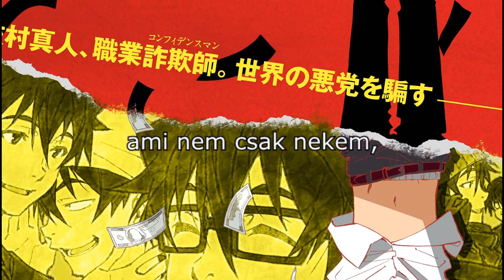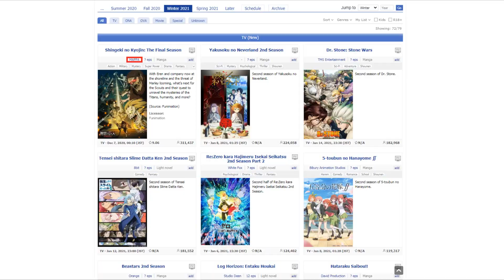Miért nézz "Great Pretender"-t?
Yo!
Ismét vasárnap van, szóval megint eljöt az ideje az eheti miért nézz résznek, aminek keretein blül, egy nem is olyan régen kijött animéről lesz szó, amihez remélem majd meghozom a kedveteket, mert közelt sem nézek annyian, mint amilyen jó ez a mű, mondjuk ami a legfontosabb, az az, hogy jó szórakozást kívánok a mai részhez! :D

A videó alatt minden zene a Great Pretender című anime Original Soundtrackjéből van, kivétel nélkül!

Ha értesülni szeretnél az induló streamekről általában pénteken, illetve kedden, nyugodtan kövess twitchen ezen a linken

Vagy csatlakozhatsz a Discord szerverünkhöz is, ahol minden egyes új videóm/elinduló streamem után értesítő van, meg amúgy nagyon jó a csapat összességében, sokan aktívak, szóval nyugodtan tegyél egy próbát

Továbbá van egy MyAnimeList-es klubbunk is most már, "A Boinátor" néven!